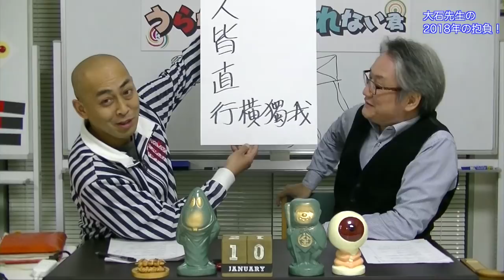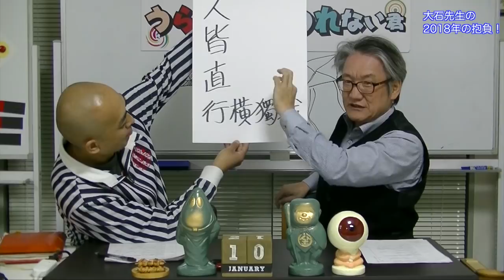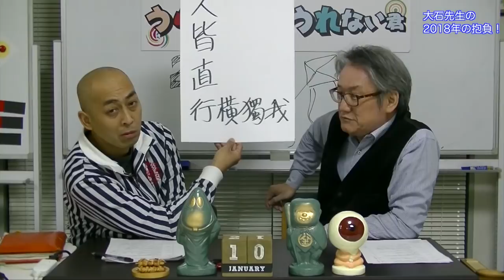大石先生の2018年の抱負！【うらない君とうれない君】